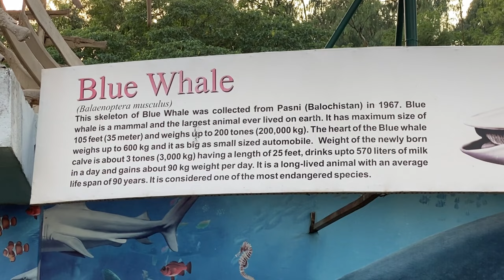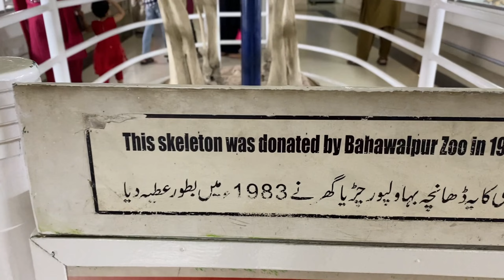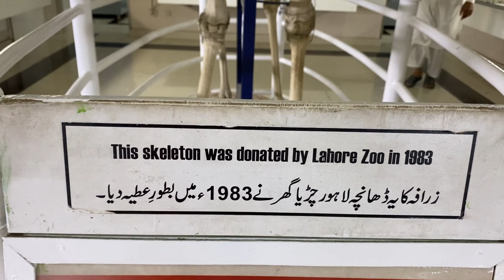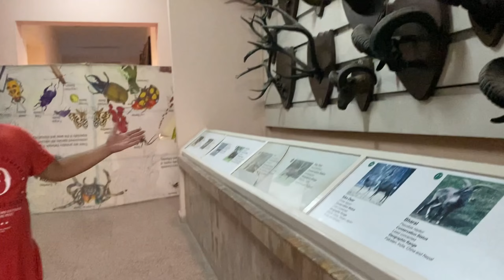Pakistan Museum of Natural History Islamabad